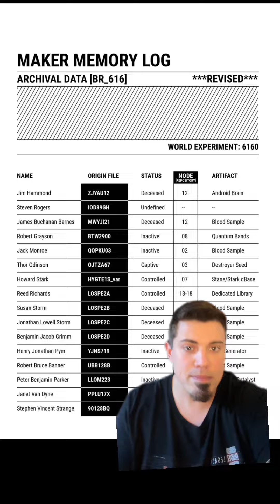Breaking down every member of The Ultimates